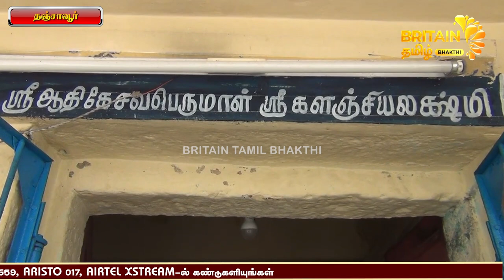அருள்மிகு ஶ்ரீ பிரசன்ன வெங்கடேச பெருமாள் கோவில் புரட்டாசி 3-வது சனி முன்னிட்டு சிறப்பு திருமஞ்சனம்